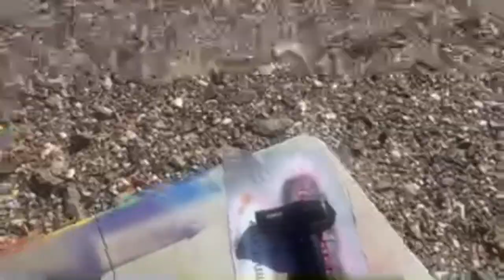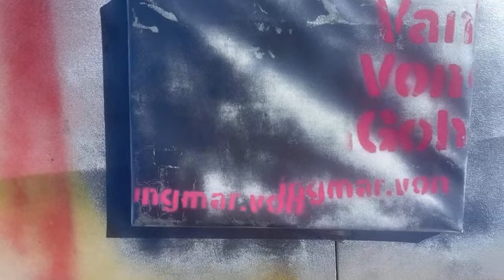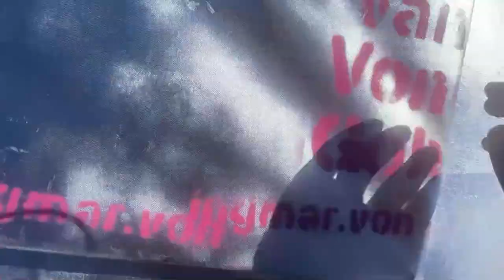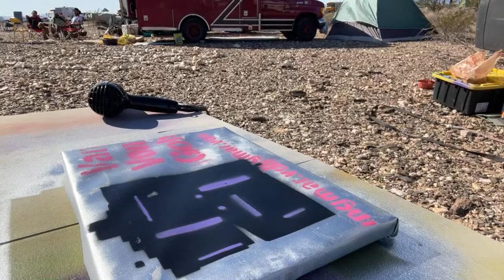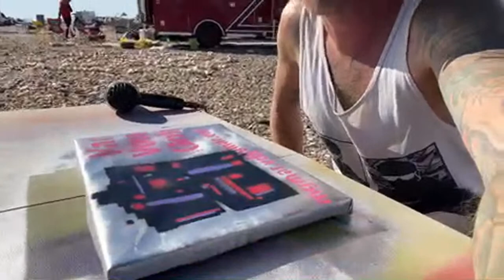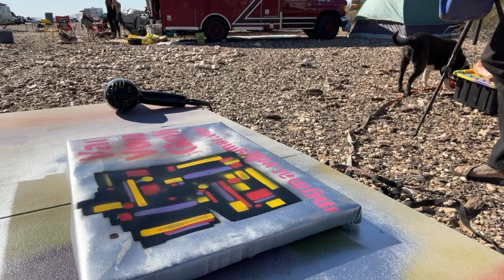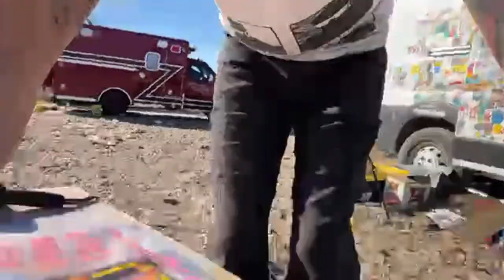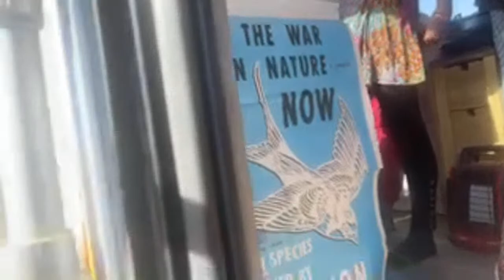Stencil at Skoolie